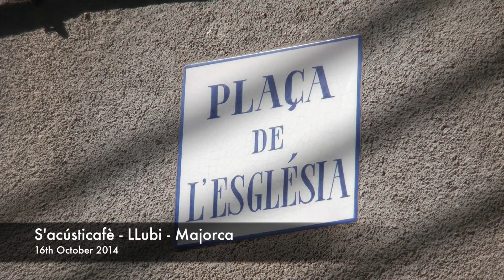S'acústicafè - LLubi - Majorca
A really lovely little cafe a little off the beaten track in a charming tree canopied town square in Llubi. The perfect place to stop off on a return journey to Puerto de Pollensa. Excellent coffee and cakes and very reasonable prices when compared with the better known stopping points.